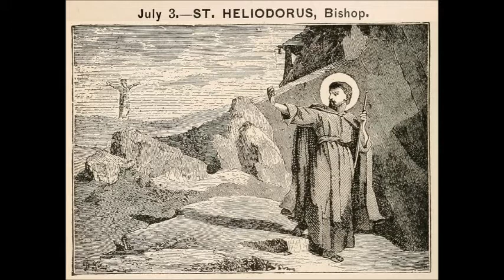Jul 03 - Saint Heliodorus - Bishop of Altino - 0290 - Altini Venetorum